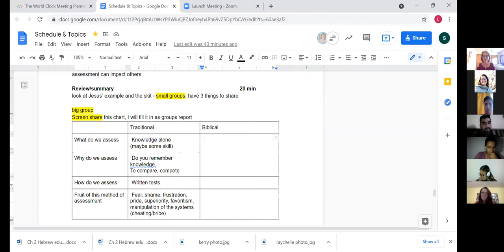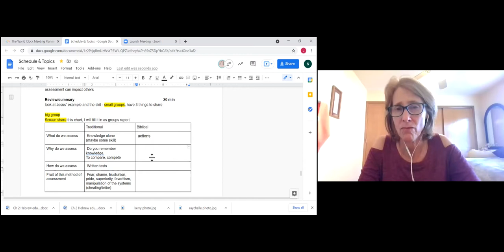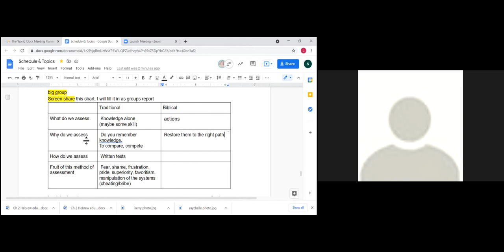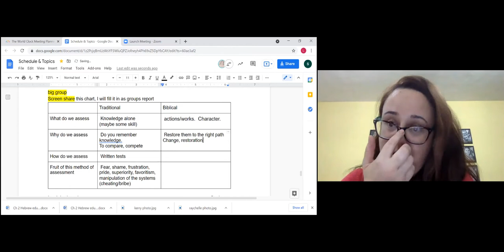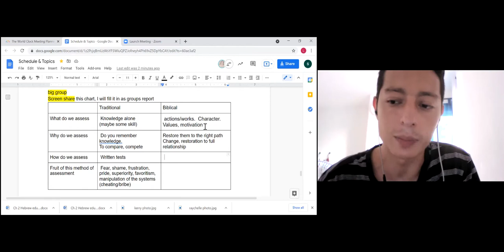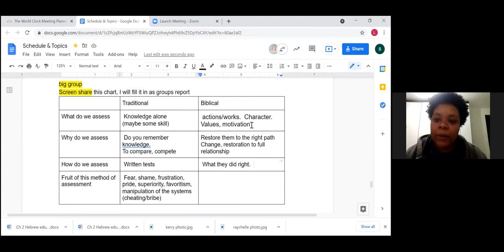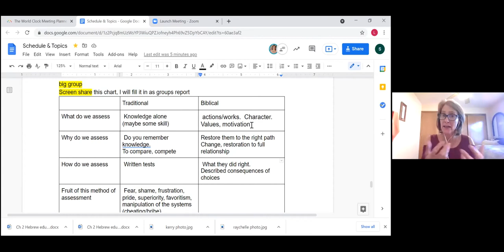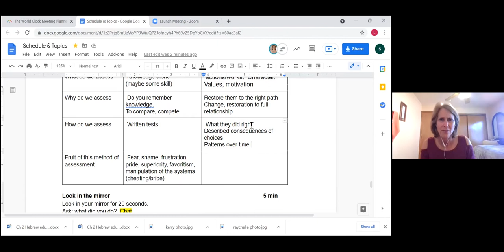Staff Training Workshop - Day 6 - S 12